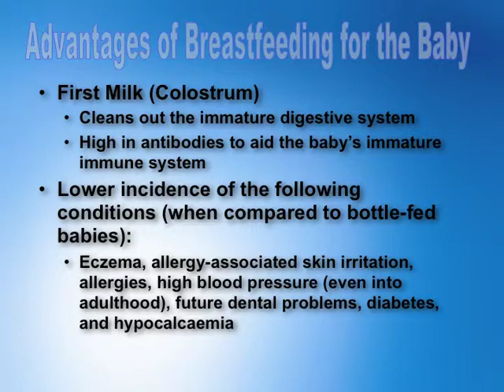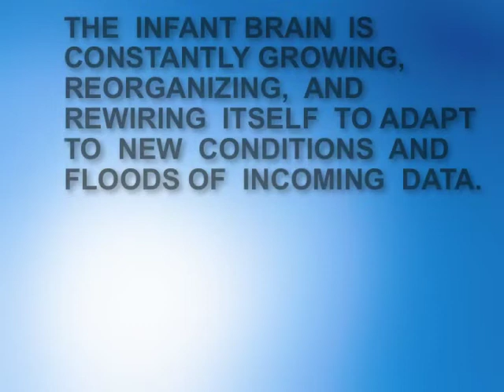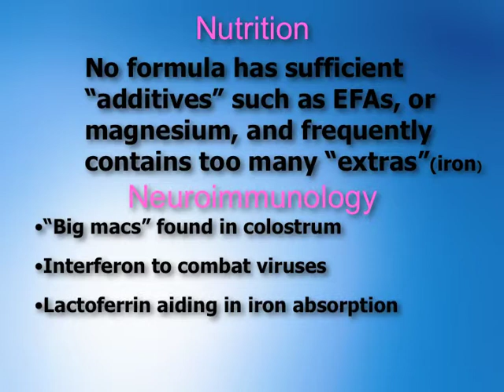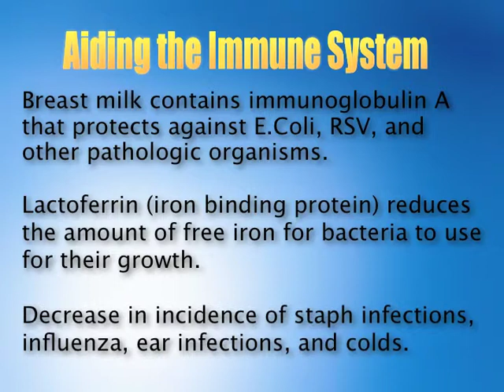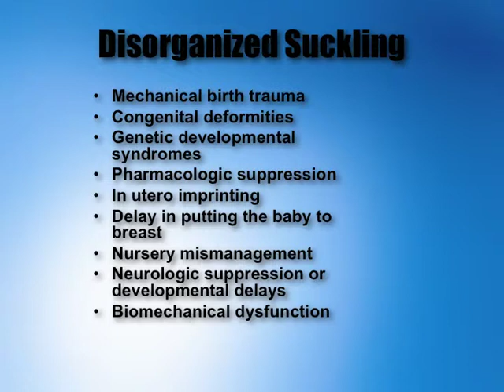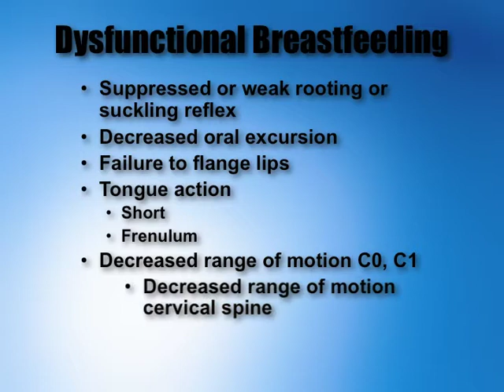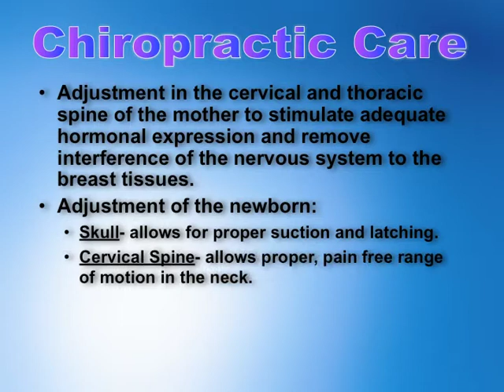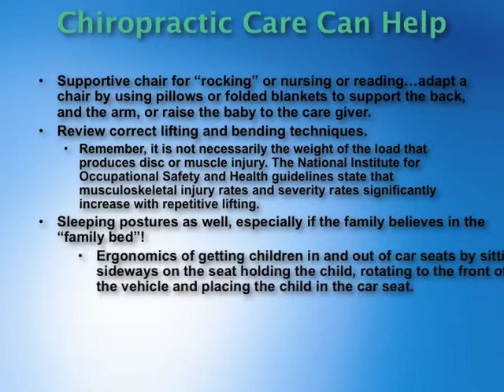What are the Natural Benefits of Breastfeeding?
Video on the natural benefits of breastfeeding and care for the mother after the birth of a newborn baby